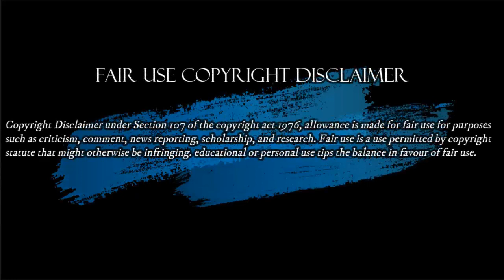No Hemos Podido Aplanar la Curva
Hacemos estos videos con la intención de educar a otros en una forma motivadora e inspiradora. No somos dueños de los clips y la música que usamos en la mayoría de los casos. Entendemos que está en correlación con el Uso justo correcto, sin embargo, dado que está abierto a interpretación, si algún propietario de los clips de contenido desea comunicarse con nosotros por favor escribanos al siguiente correo le responderemos tan rápido como sea posible.
El Editorial Martes 28 Julio